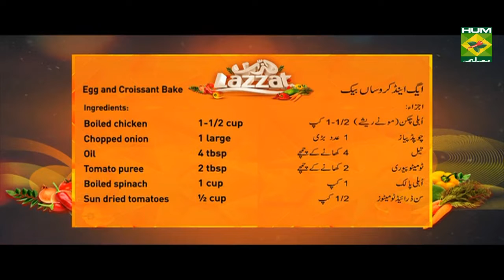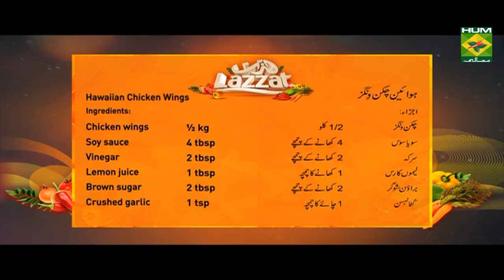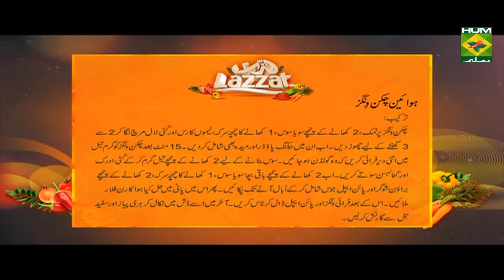Hawaiian Chicken Wings | Lazzat | Masala TV | Samina Jalil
Blended in a slightly sweet taste, these Hawaiian styled chicken wings are a very tasty delight to have. Served with sesame seeds on top to compliment this dish.

Watch this Masala TV video to learn how to make Hawaiian Chicken Wings and Egg and Croissant Bake. This show of Lazzat with Chef Samina Jalil aired on 14 November 2019.

Hawaiian Chicken Wings:
Ingredients:
Crushed ginger    1 tsp
Crushed red chili    ¾ tsp
Flour      ¾ cup
Sesame seeds     1-1/2 tsp
Pine apple     ½ cup
Spring onion     as required
Method:
In chicken wings salt ,2 tbsp soy sauce ,1 tbsp vinegar ,lemon juice and crushed red chili mix and leave for 2 to 3 hours .now add baking powder and flour mix .after 15 minutes fry the wings in oil till then color .for making soy sauce 2 tbsp oil heat and add crushed ginger and crushed garlic sauté.Now add remaining 2 tbsp of pine apple juice and cook till than boil .then adddissolved in water corn flour .after this add fry wings and pine apple and toss .finally dish out and garnish with spring onion and sesame seeds .

Egg and Croissant Bake :
Ingredients:
Boiled chicken (thickly shredded)  1-1/2 cup
Chopped onion      1 large
Boiled spinach      1 cup
Sun dried tomatoes      ½ cup
Jalapeno peppers      2 tbsp
Eggs        3
Croissant       3-4
Method:
Heat oil and fry chopped onion fry .now add boil spinach and cook .then add sundried tomatoes ,tomato puree ,mustard paste and Jalapeno pepper mix .after this thickly shredded boil chicken add and set set on the dish .now egg and milk ,salt and black pepper mix and beat it .then add small pieces of croissant and do the layer and set it.after this add the egg mixture and leave it for half an hour .now add chadder chees and bake till then set and color .finally remove and garnish with spring onion and serve .